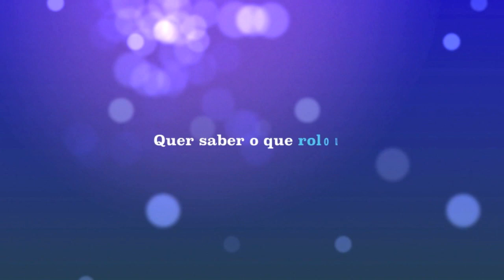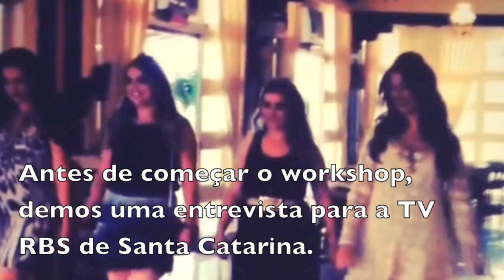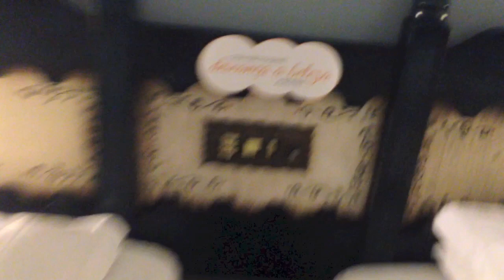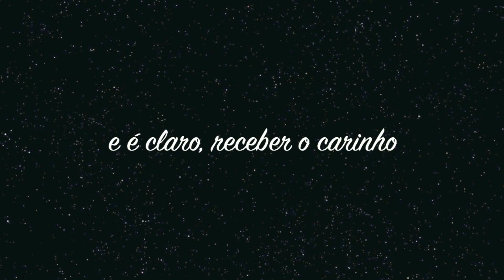Vlog: Workshop Divas Ludora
Gostosas, caso tenham alguma dúvida, fiz um post super caprichado no BR, corre lá e se fique por dentro de tudo que aconteceu!